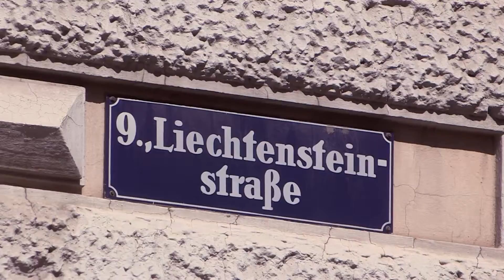communications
Austrias TOP 20 PR-Agency!
Member of PROI worldwide!